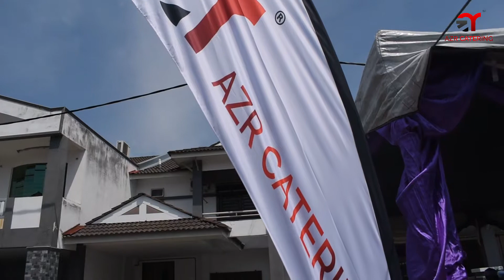AZR KATERING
AZR Katering By Intifadah Productions